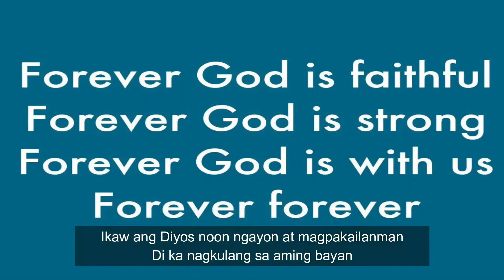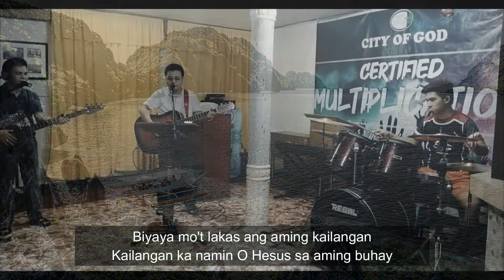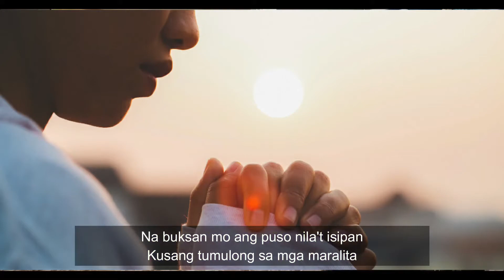PANALANGIN PARA SA BANSA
Panalangin para sa bansa by Sammy Pelin
Original Composition
Year 2020
Copyright